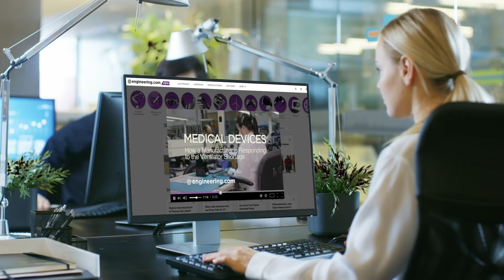Self-Driving Goes Off Road for Mining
The rapid, global push toward electric vehicles has put a premium on extraction of several critical minerals. Lithium is the most important, but others such as copper, cobalt, nickel and other metals will be needed in large quantities to facilitate large-scale battery production.

Caterpillar and Freeport McMorRan have announced a project to automate the company’s fleet of ore hauling heavy equipment at the Baghdad, Arizona copper mine. A first in U.S. mining, the fleet of 33 CAT 793 machines will be converted, with electrification expected in the future.

STEM GAMES:
Play some fun engineering-based STEM games on engineering.com: